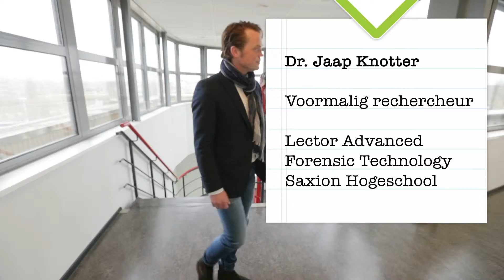Science Cafe Enschede - Jaap Knotter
De Kock en de moorddatabase

Donderdag 19 april 2018
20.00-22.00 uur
Concordia (Langestraat 56, Enschede)